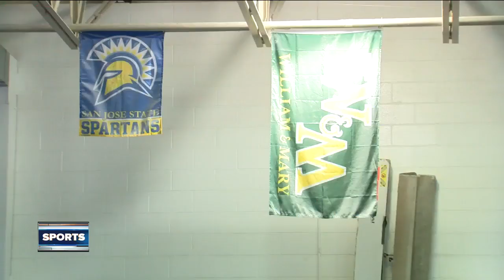Franklin gymnast Lydia Anderson named Student Athlete of the Week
Franklin resident Lydia Anderson is a level 10 gymnast. But now she's made her goal. Next season going to Winona State.